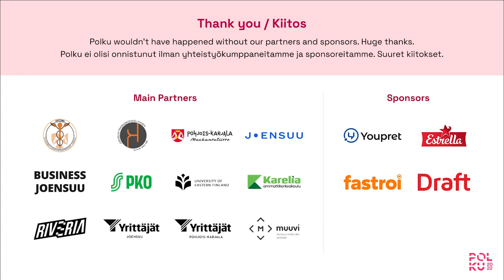Mika Sorsa - Move On East | Päivä 1 | POLKU 2022 Yrittäjyysviikko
Polku yrittäjyysviikon 2022
ensimmäisen päivän
puhuja Move On Eastin omistaja Mika Sorsa.